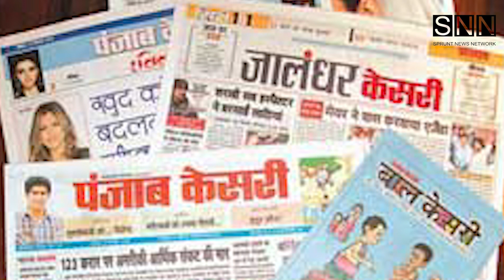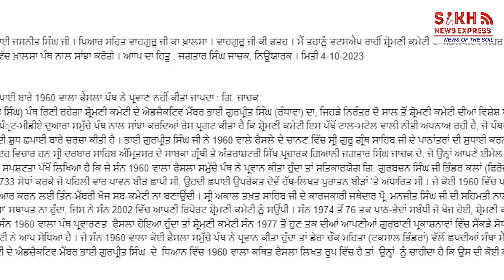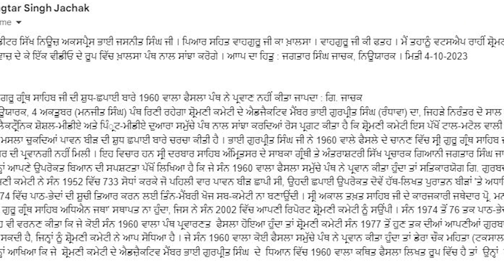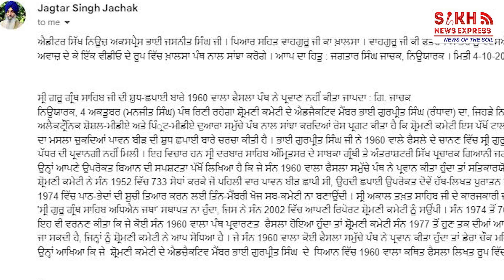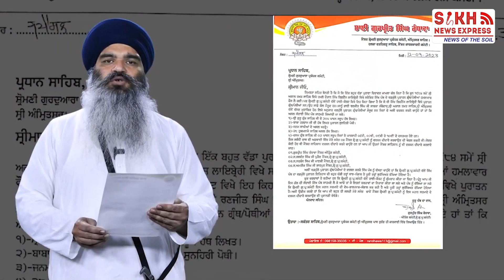ਗੁਰੂ ਗ੍ਰੰਥ ਸਾਹਿਬ ਜੀ ਦੀ ਛਪਾਈ 'ਤੇ ਸਵਾਲ, ਕੀ ਸੱਚ ਮੁੱਚ ਸ਼੍ਰੋਮਣੀ ਕਮੇਟੀ ਅਪਣਾ ਰਹੀ ਹੈ ਟਾਲ ਮਟੋਲ ਦੀ ਨੀਤੀ ?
ਸ਼੍ਰੀ ਗੁਰੂ ਗ੍ਰੰਥ ਸਾਹਿਬ ਜੀ ਦੀ ਛਪਾਈ 'ਤੇ ਸਵਾਲ, ਕੀ ਸੱਚ ਮੁੱਚ ਸ਼੍ਰੋਮਣੀ ਕਮੇਟੀ ਅਪਣਾ ਰਹੀ ਹੈ ਟਾਲ ਮਟੋਲ ਦੀ ਨੀਤੀ ?